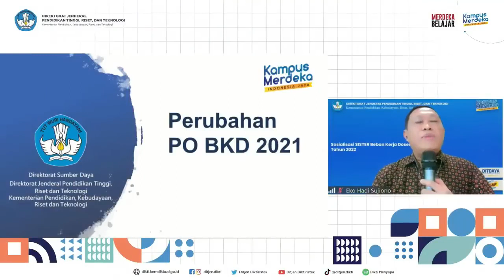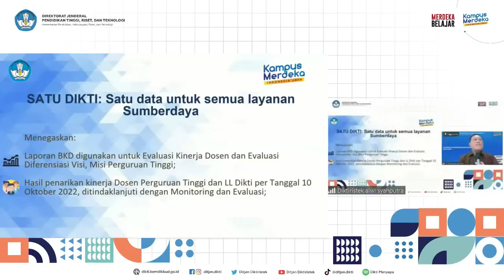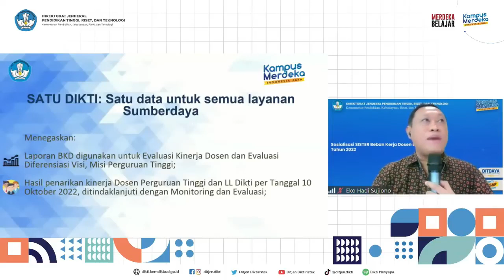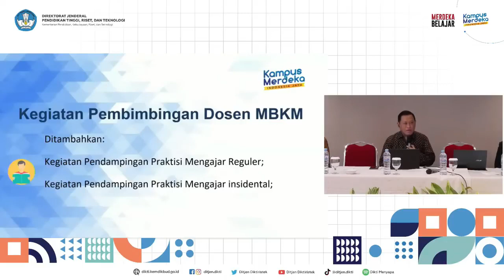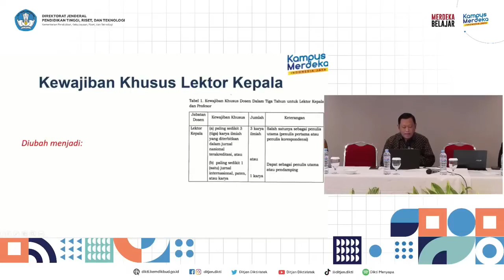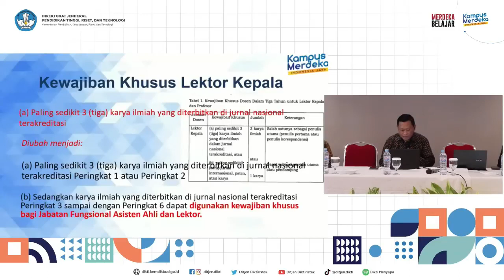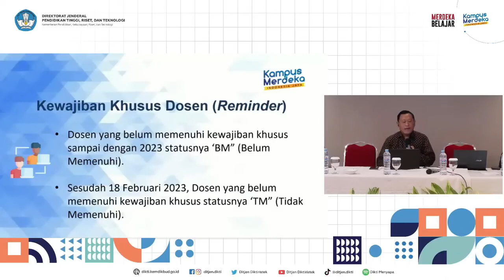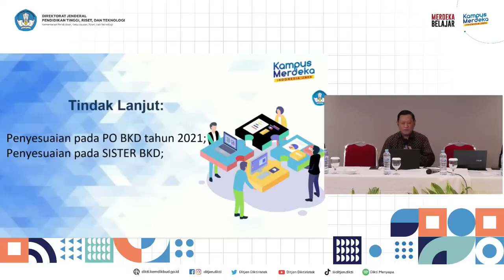Tunjangan SERDOS Bisa DICABUT, DOSEN WAJIB SIMAK : Update PO BKD Terbaru | Update Oktober 2022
Bapak & Ibu Dosen,
Sudah terjadi perubahan terbaru untuk Peraturan BKD, pastikan Bapak/ Ibu memenuhi Syarat2 Publikasi Ilmiah terbaru utk, jika tidak memenuhi Syarat Terbaru maka pada 18 Februari 2023 Tunjangan Serdos/ Tunjangan Kehormatan GB bisa di cabut.

Video di upload ulang dari Chanel @wahyuddin yg dikutip dari kegiatan SOSIALISASI SISTER BEBAN KERJA DOSEN DAN PDDIKTI TAHUN 2022 oleh Ditjen Diktiristek.

Utk Layanan Pendampingan Publikasi Ilmiah dan Konsultasi Karir Dosen, GRATIS. Silahkan kontak kami :
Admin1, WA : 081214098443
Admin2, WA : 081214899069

Temu Muka : Perum Manglayang Regency Blok C9 No. 9 Bandung.

Terimakasih